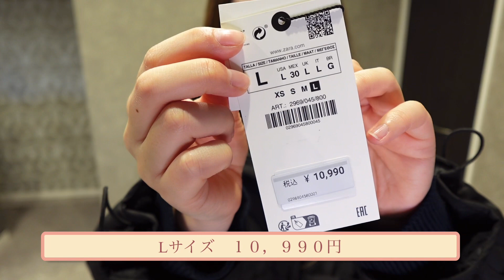【ZARA購入品】暖かくなってきたので新しい服購入してきました💛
こんにちは☺︎
miruchokoです💗